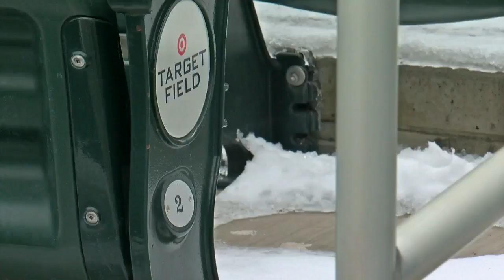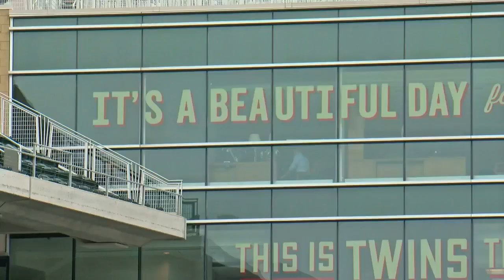How Do The Twins Get Target Field Ready For Home Opener?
This April snowfall certainly keeps the Minnesota Twins on their toes, Heather Brown reports (2:04). WCCO 4 News At 10 – April 2, 2018